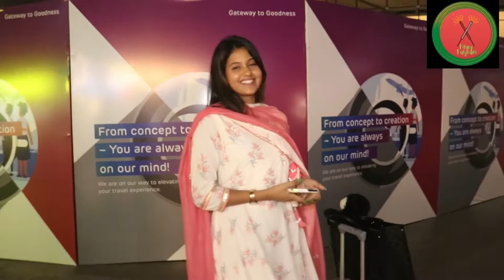Lock Upp Fame: Anjali Arora Returns Mumbai From Delhi